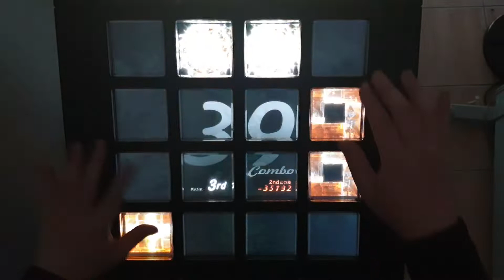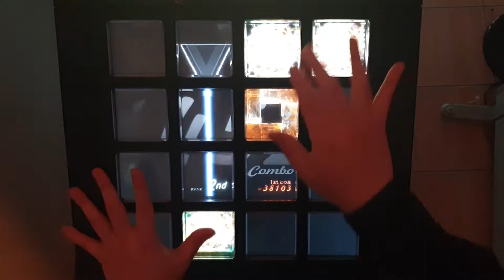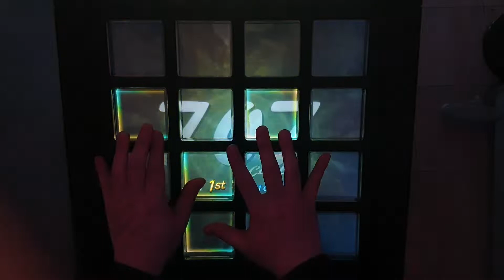[jubeat festo] Never See You Again ADV EXC